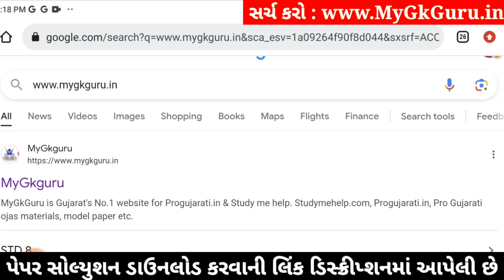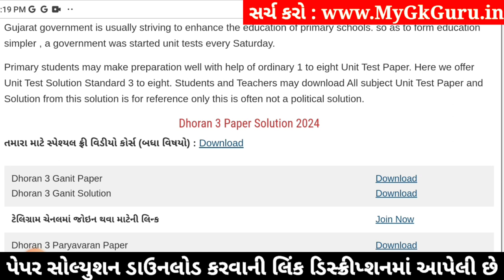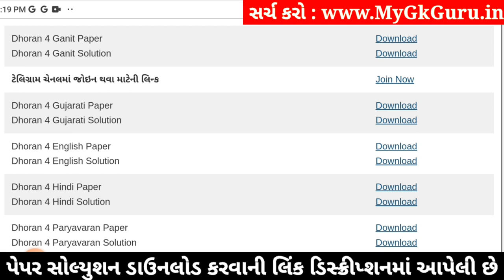Std 4 maths paper solution 2024 40 marks, Dhoran 4 ganit paper solution 2024, std 4 ganit paper 2024